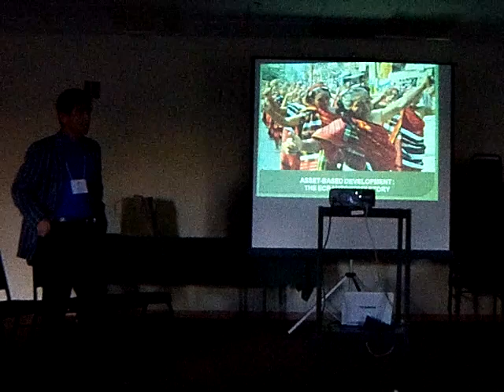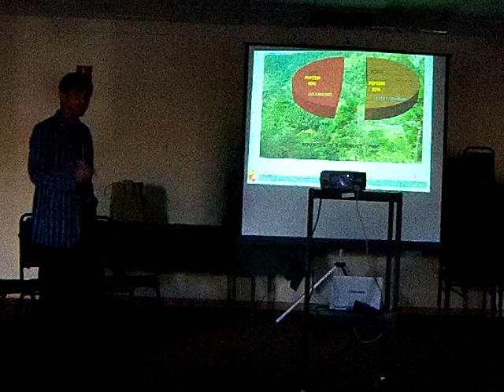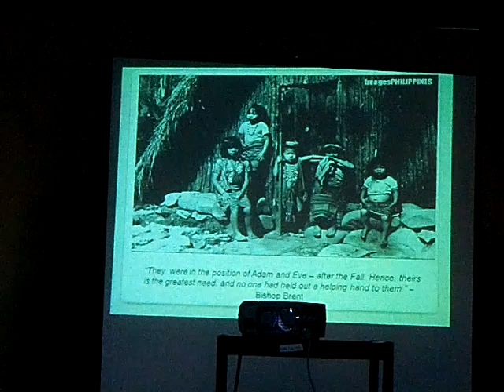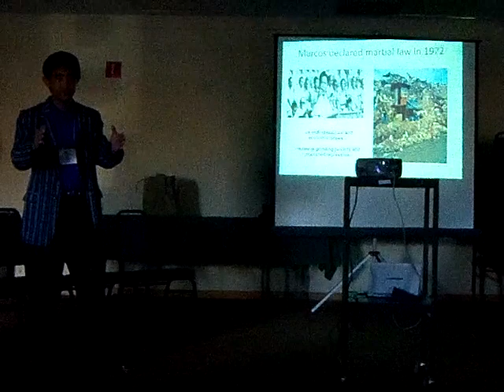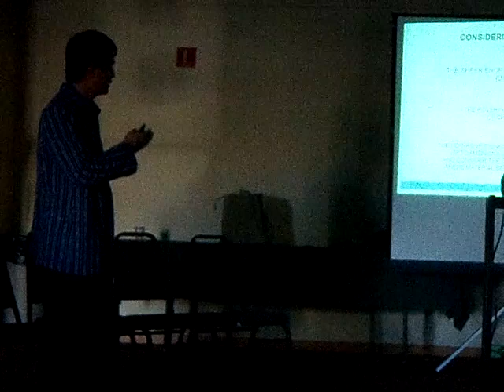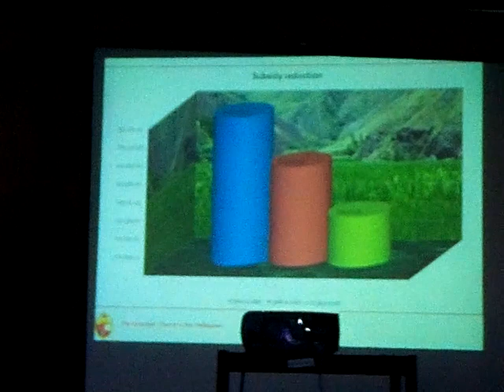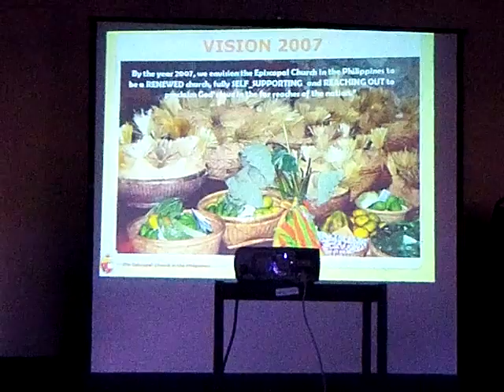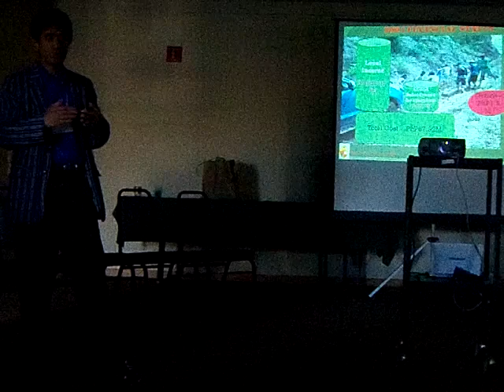The Episcopal Church in the Phllippines' Asset-Based Mission and Community Development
Presented during the Everyone, Everywhere Conference 2011 on October 14, 2011 @ Estes Park, Colorado.
The presentation will focus on the ECP asset-based mission and community development.  It will give the story of how the Episcopal Church in the Philippines, heavily supported by an annual block grant from the Episcopal Church was able to attain financial self-relianceby taking the stock of its assets and mobilizing them for mission.  It will also share how the asset-based approach is being practiced in the ECP's community development and parish-hood building efforts.